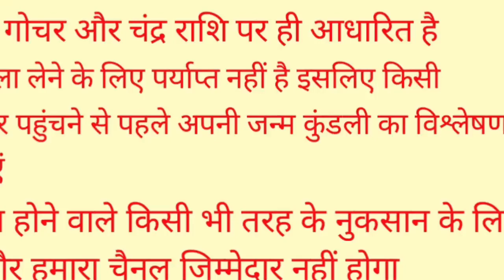सूर्यग्रहण 2022: 24 या 25 अक्टूबर, सूतक काल का सही समय,भारत मे कितने बजे होगा,गर्भवती महिलाएं सावधान